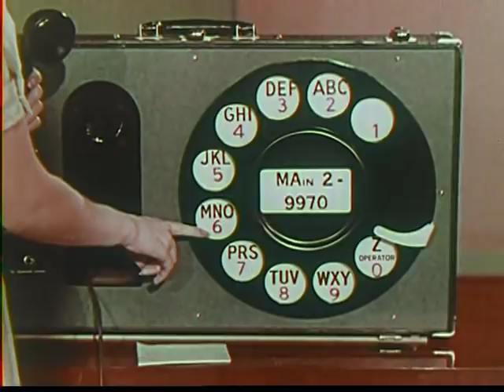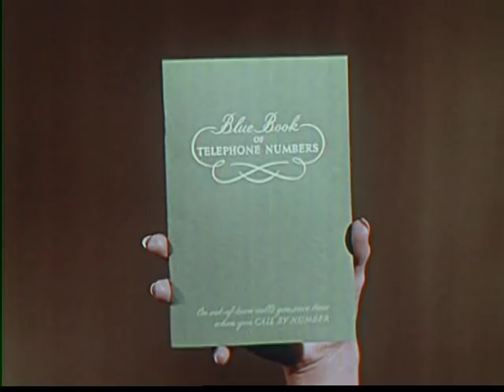1950 DIALING TIPS - How to use a rotary dial phone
1950s era instructional short that explains the proper procedure for using a rotary dial telephone. just in case you still have one!!

Color. Not rated.